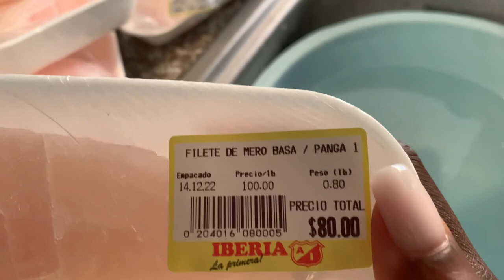Como Preparar Un Filete de Mero Con Limon / paso por paso